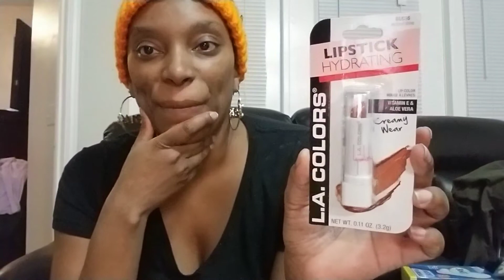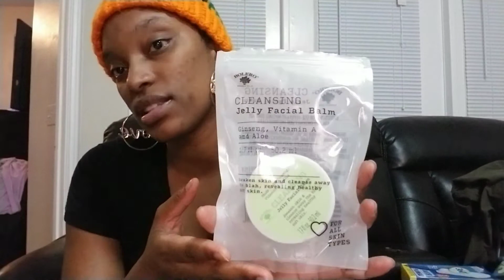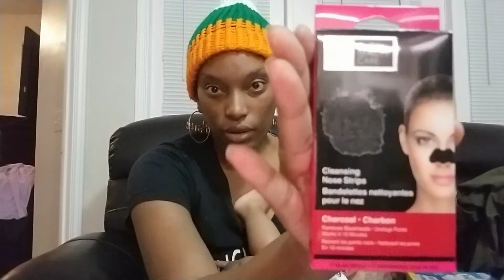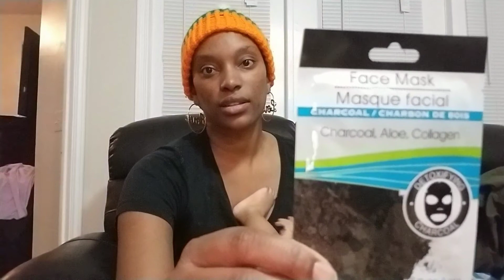Dollar Tree Haul: Beauty Products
I made another trip to Dollar Tree and got some beauty products. Part 2 of this video will be about some household products I decided to get.